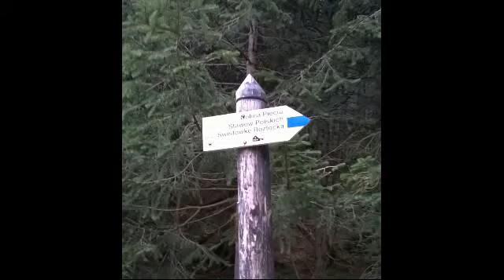W drodze na Świstówkę...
wrzesień 2014, przez Dolinę Roztoki